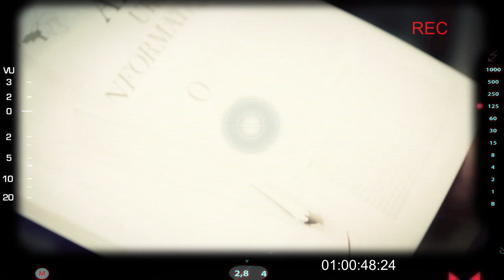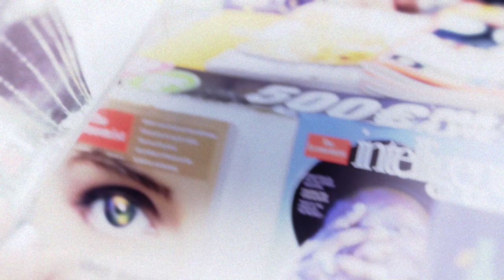Jane Morrice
Vice-President of the European Economic and Social Committee and Deputy Chief Equality Commissioner for Northern Ireland participating in the Hearts and Minds for Europe project.